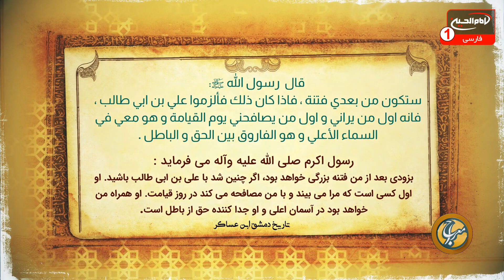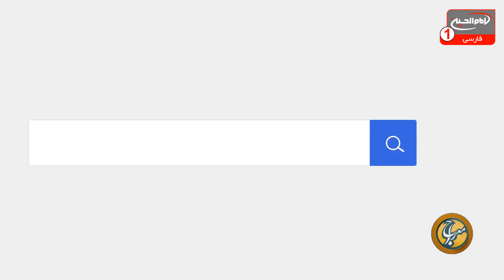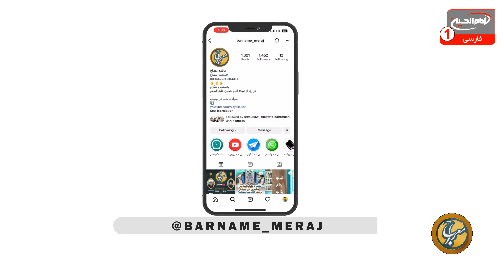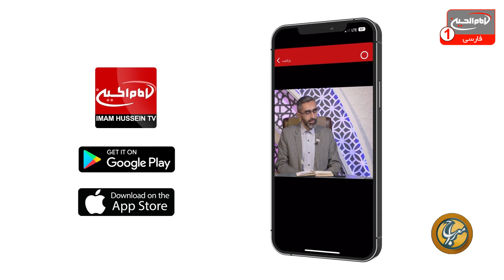خالکوبی روی بدن چه حکمی دارد؟| معراج (649) | شیخ مصطفی بهرمن